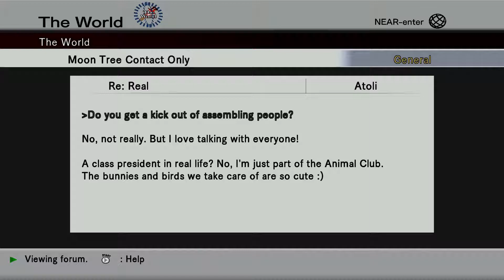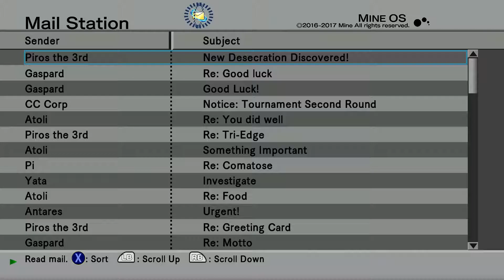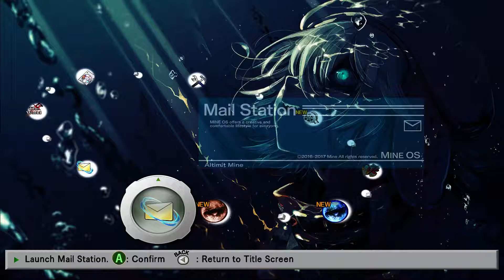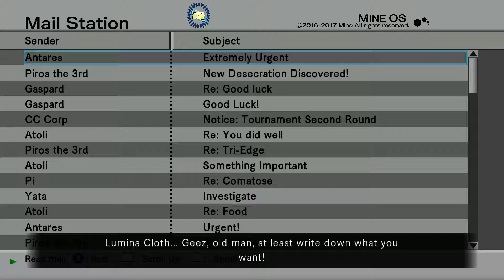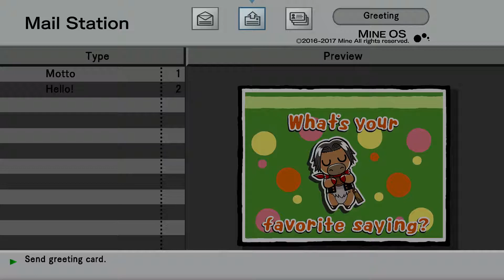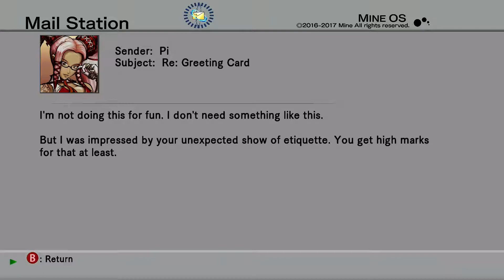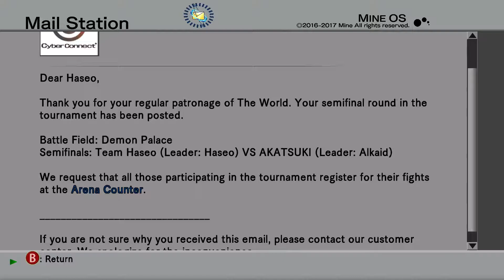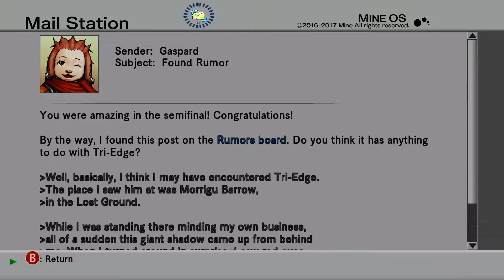.hack//G.U. Series [Last Recode] | Vol. 1 REBIRTH Part 14 PC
.hack GU Last Recode Gameplay Walkthrough Full Game PC 1080p HD let's play playthrough review guide.

About the game:

.hack//G.U. is back. This Collection (Last Recode) includes all original .hack//G.U. titles, Rebirth, Reminisce, and Redemption, all fully restored and remastered. As well as an all new 4th Volume: Reconnection.

The story focuses on a player named Haseo who hunts a player nicknamed "Tri-Edge", who defeated his friend Shino and left her in a coma in real life. After being attacked and Data Drained by Tri-Edge, Haseo is found by a mysterious organization known as Raven, and joins their ranks, unleashing a hidden power in his character data known as Skeith. All the while, a mysterious computer virus called AIDA is threatening the existence of "The World" and quite possibly the entire Internet.